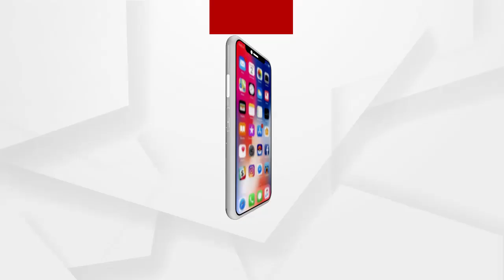ବିପର୍ଯ୍ୟସ୍ତ ଆଇନ ଶୃଙ୍ଖଳା ପରିସ୍ଥିତିକୁ ନେଇ ଭୁବନେଶ୍ୱର ଜିଲ୍ଲା ଯୁବ ମୋର୍ଚ୍ଚା ପକ୍ଷରୁ ପ୍ରତିବାଦ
ବିପର୍ଯ୍ୟସ୍ତ ଆଇନ ଶୃଙ୍ଖଳା ପରିସ୍ଥିତିକୁ ନେଇ ଭୁବନେଶ୍ୱର ଜିଲ୍ଲା ଯୁବ ମୋର୍ଚ୍ଚା ପକ୍ଷରୁ ପ୍ରତିବାଦ ... ଶତାଧିକ ଯୁବ ବିଜେପି କର୍ମୀ ରାଜ୍ୟ କାର୍ଯ୍ୟାଳୟରୁ ରାଲି କରି ମାଷ୍ଟର କ୍ୟାଣ୍ଟିନ ଛକରେ ବିକ୍ଷୋଭ ପ୍ରଦର୍ଶନ କରୁଛନ୍ତି .